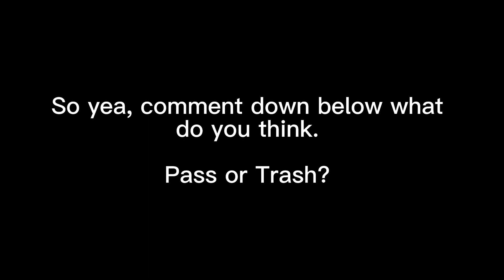1 year anniversary……………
Roblox Group: Group/14773214/Marshallese Union